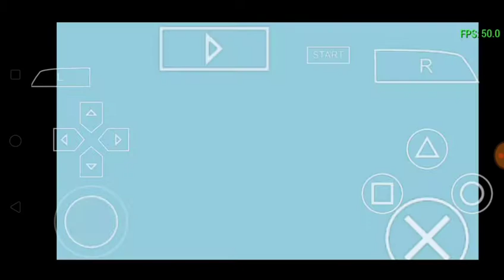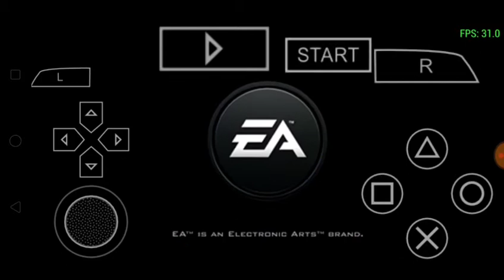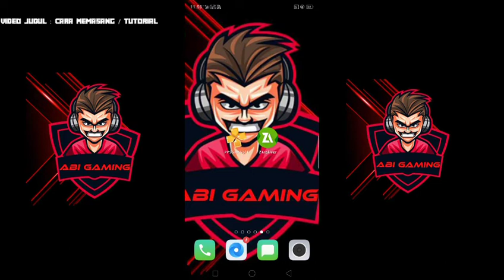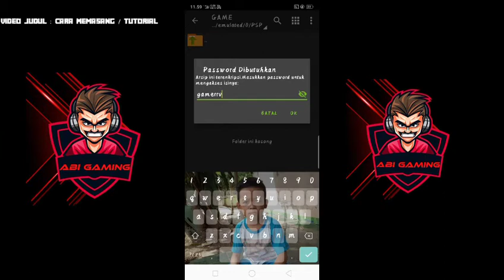Kumpulan 2 Game Ppsspp Ukuran Kecil 12MB-50MB / Link MediaFire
Game Offline ANIMASI & GAME Serba game offline link  Sudah pasti MediaFire

Lakukan yang diatas namun jika Anda tidak mau tidak kenapa Napa saya tetap enjoy menghibur kalian

Pw Game 1= gamerrv